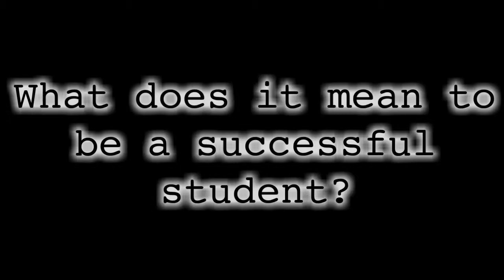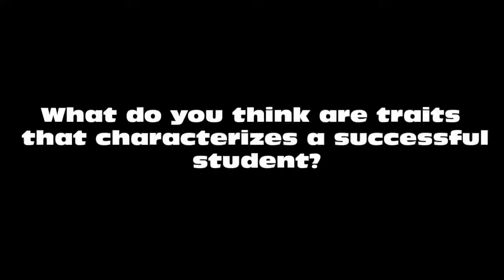successful student tips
West students share their response to the question, "What do successful students do?"